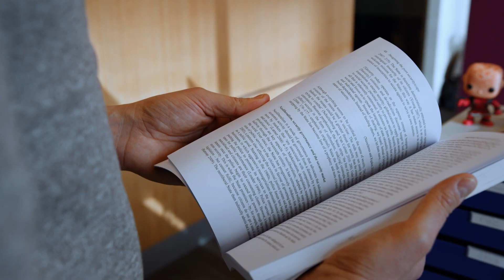VUM1NUTE | Bestuurswetenschap en Politicologie | Yarin Eski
Criminoloog Yarin Eski zoekt altijd naar nieuwe onderzoeksgebieden om te verkennen. Na zijn werk op maritieme veiligheid en de biografie van een legale wapenhandelaar, richt hij zich nu op ruimtecriminaliteit. "Waar mensen zijn, is misdaad."

Yarin Eski is universitair docent op de afdeling Bestuurswetenschap en Politicologie van de Faculteit der Sociale Wetenschappen aan de Vrije Universiteit Amsterdam. Hij houdt zich bezig met onderwerpen als wapenhandel, ondermijnende criminaliteit en maritieme veiligheid.

Criminologist Yarin Eski is always looking for new frontiers in his research. After his work on maritime security and the biography of a legal arms dealer, he is now focused on space crime. "With being human comes crime."

Yarin Eski is assistant professor at the Department of Political Science and Public Administration of the Faculty of Social Sciences at Vrije Universiteit Amsterdam. He focuses on topics such as arms trade, subversive crime and maritime security.